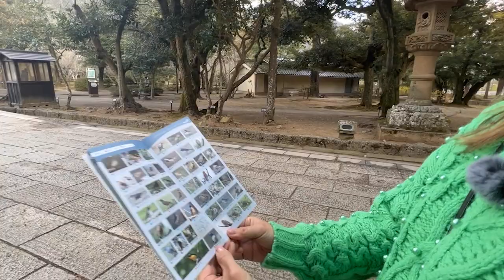なないろ旅 出雲大社 -Nanase meets Japanese culture-Reel12-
今回のなないろ旅は、出雲大社。御祭神は、幽世を治める大国主大神。
カレンダーでいう、10月は神無月。しかし出雲では"神在月"といいます。全国から神様が出雲大社に集まり、神議を行うからなのです。神の集う出雲の国。古事記の舞台となった稲佐の浜などを訪ねる旅です。